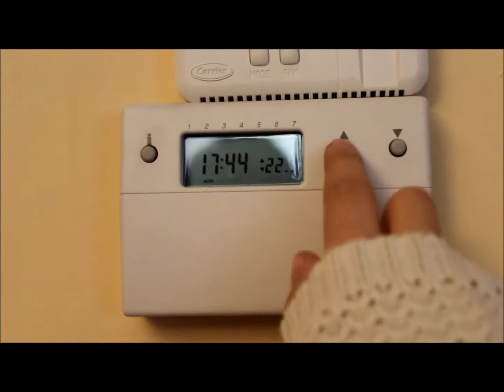Todos somos uno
Nuestro comportamiento día a día tiene influencia en la destrucción del medio ambiente